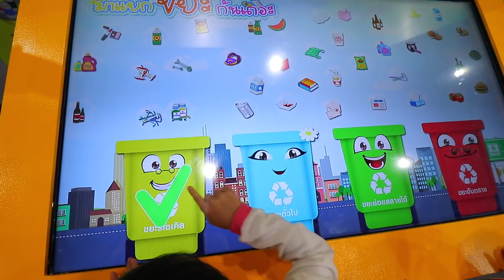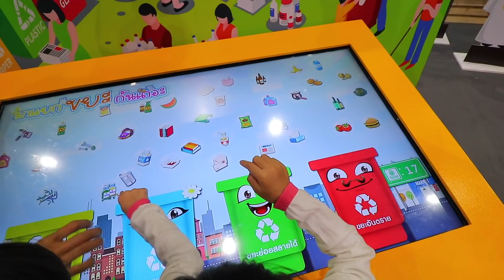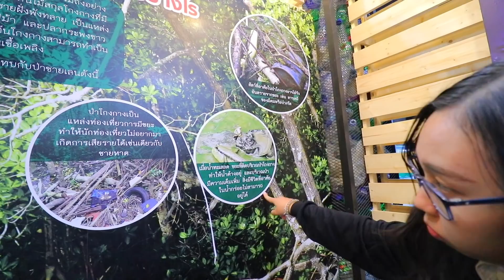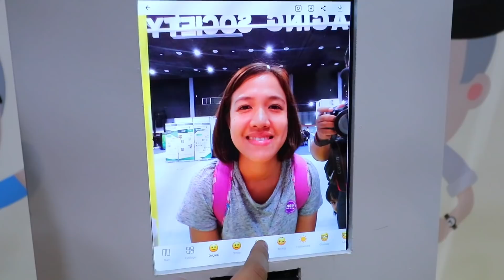หนูยิ้มหนูแย้ม | เที่ยวงานวิทยาศาสตร์และเทคโนโลยี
หนูยิ้มหนูแย้มจะพาเพื่อนๆ เที่ยวงานมหกรรมวิทยาศาสตร์และเทคโนโลยีกันค่ะ ไปดูกันว่าในงานมีอะไรบ้าง